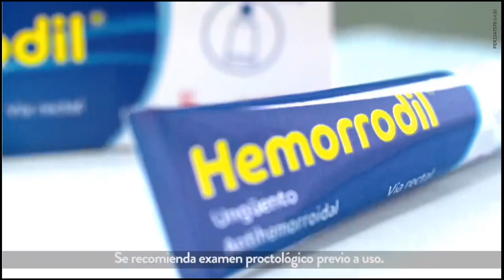Comercial Hemorrodil "Globo" (Perú-2022-2023)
un remake de este comercial